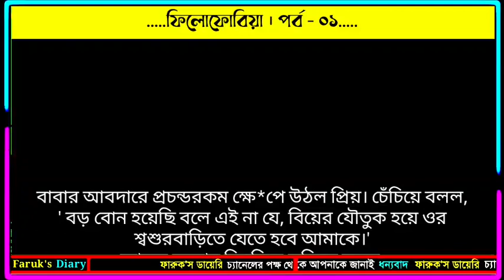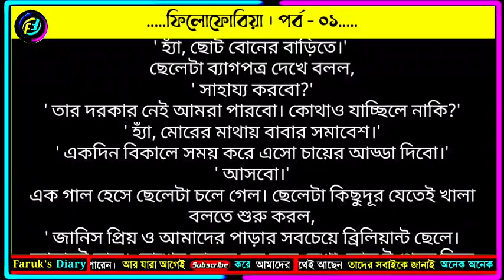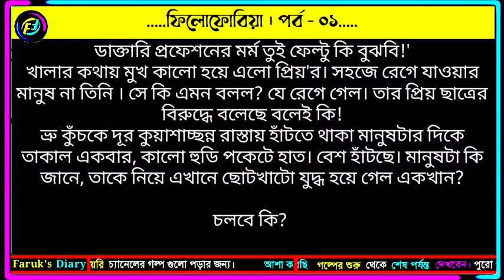ফিলোফোবিয়া | পর্ব - ০১ | ঊর্মি প্রেমা | ভালোবাসার রোমান্টিক গল্প | Faruk's Diary